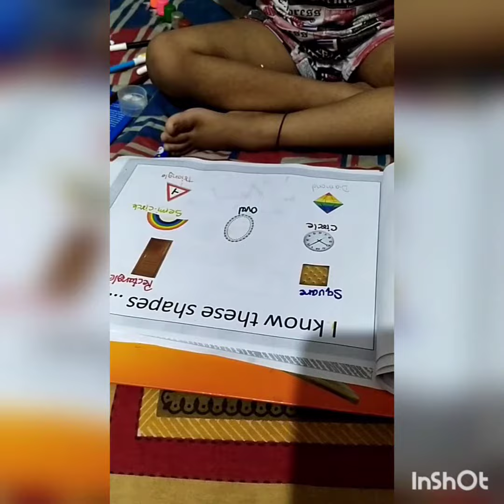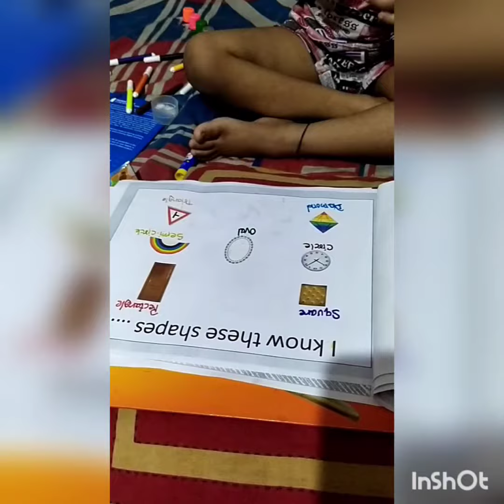Is project time , nahi toh teacher gussa ho jayegi😂😂